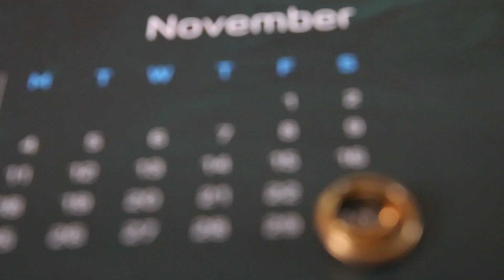Lucy wanjeri wedding pt 1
kindly watch the video and comment